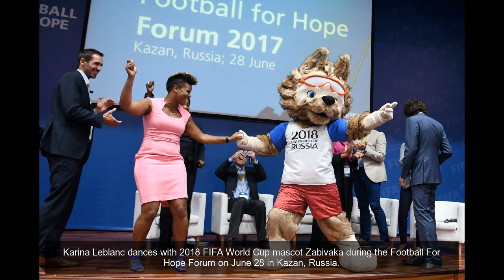Shall we dance: Sports stars shake their leg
Golfer Juli Inkster dances on the first tee during the Solheim Cup on Aug. 19 at Des Moines Golf and Country Club.
Golfer Helen Alfredsson dances on the first tee during the morning foursomes matches of the Solheim Cup at the Des Moines Golf and Country Club on Aug. 19.